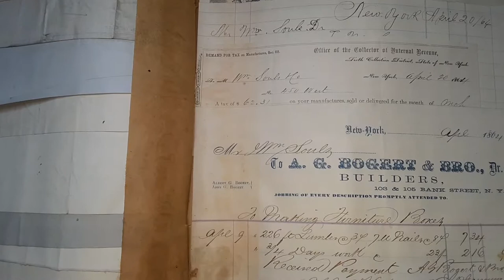THE DAYBOOK OF WILLIAM SOULS 1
Greenwich Village rag merchant's receipt file, found in a barn in Southbridge, Mass.